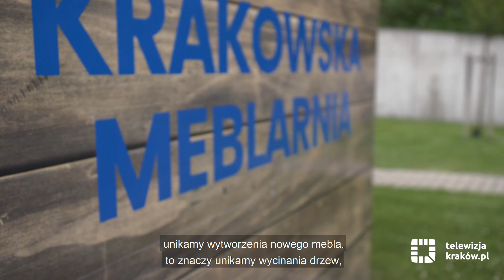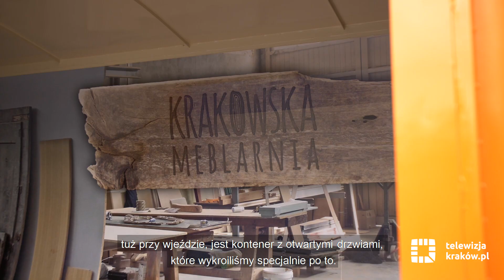Krakowska meblarnia w MPO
MPO uruchomiło na terenie Lamusowni nową usługę: „Krakowską meblarnię”. Mieszkańcy mogą tam oddać dobre lub lekko uszkodzone meble. Pracownicy MPO odnowią lub naprawią takie szafy, stoliki, krzesła czy łóżka, tak, by później mogły trafić do kolejnych domów czy mieszkań. Meble można przywozić do Lamusowni od poniedziałku do piątku, od godz. 10.00 do 18.00, a w soboty od 7.30 do 18.00.